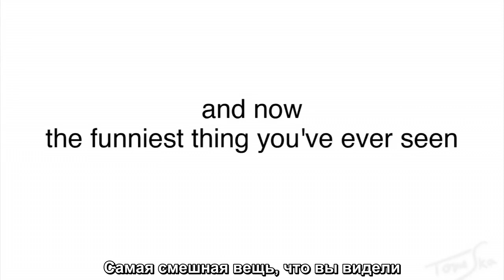asdfmovie6 - на русском.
Внимание! Перевод является любительским. Автор мог ошибиться, допустить неточность и тому подобное. Так же он попытался сохранить смысл песни. Надеюсь на понимание!

Перевод: Канал Лайка
Не надо гнева нам в ютуб.
Будьте добрее.